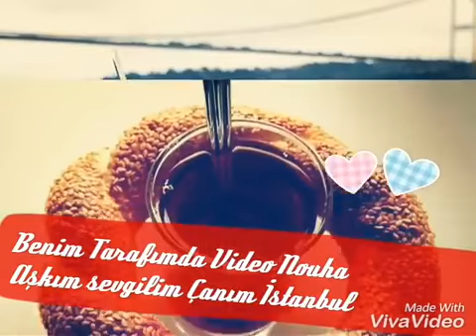Istanbul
By Me